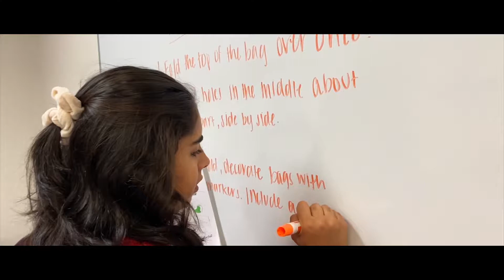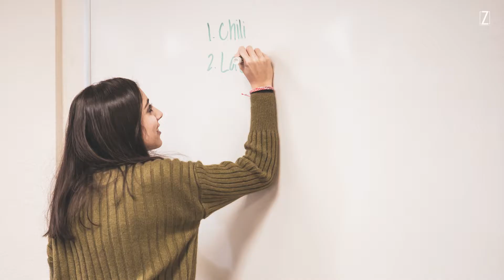YLP Year in Review 2019-2020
A summary of all the YLP events from 2019 to 2020.

Made by Athul Obla, Public Relations Officer of the IAWW Youth Board.